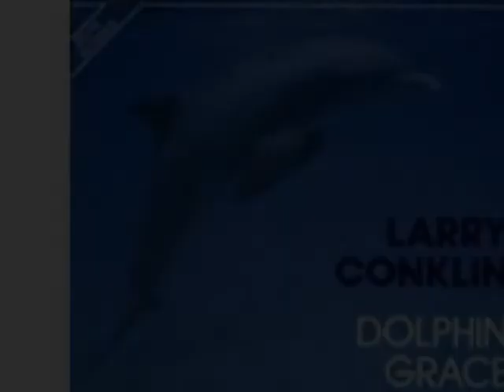Larry Conklin - Timberline (1990)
This is the fourth title from the album Dolphine Grace by Larry Conklin (1990)